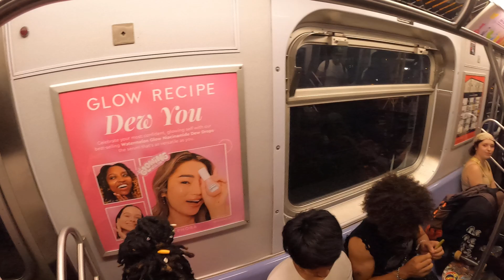8/17/2024 PROJECT XXX, Brooklyn/Manhattan, NY.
8/17/2024 PROJECT XXX, Brooklyn/Manhattan, NY. @lord_lost_ @3ls3wh3r @rockstarragers